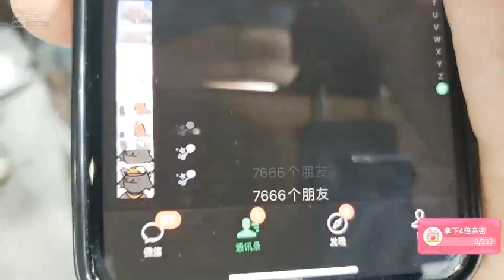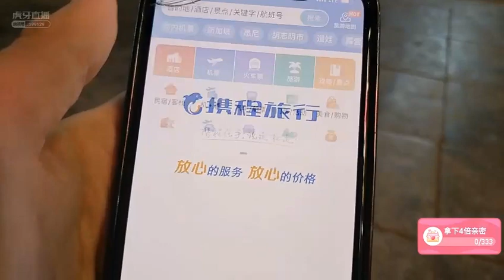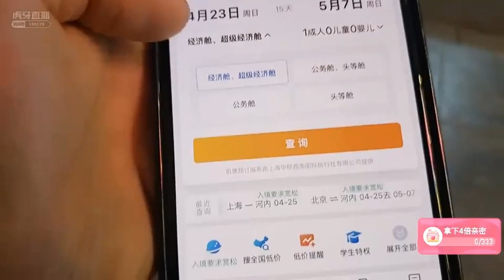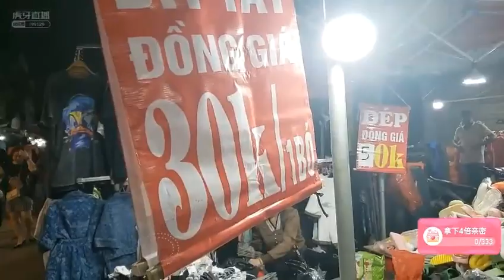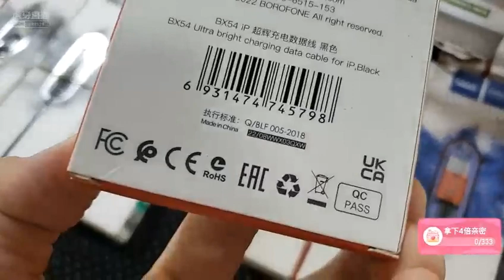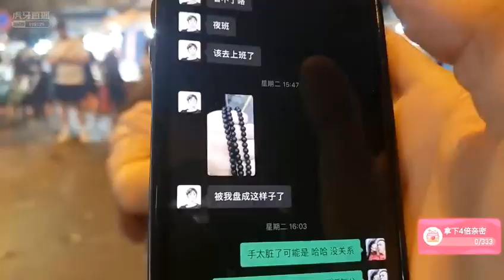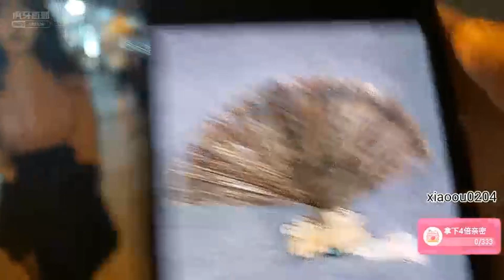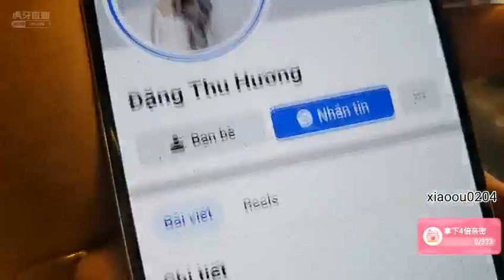【北京(现居越南河内)】黄三《河内日常》2023年04月07日